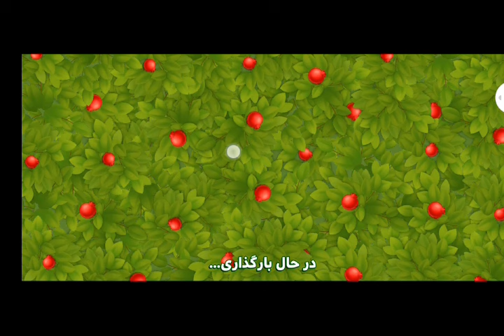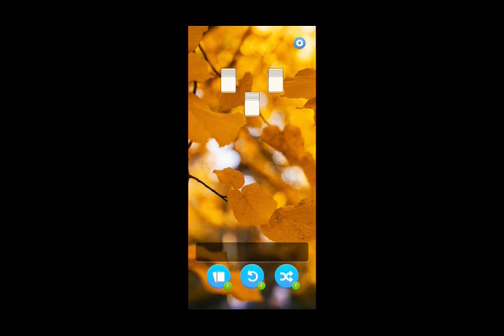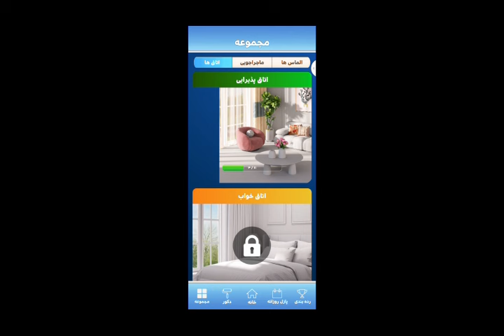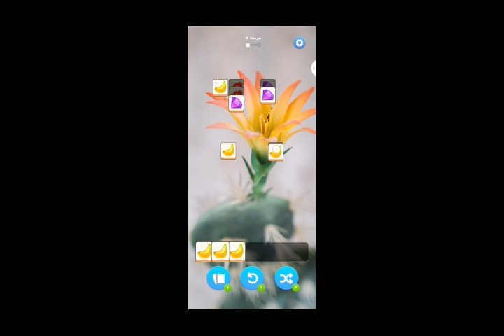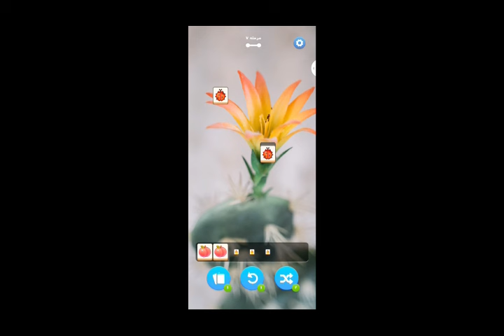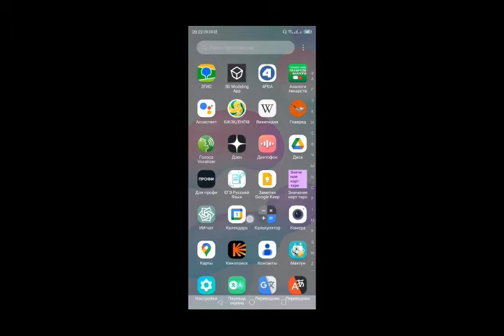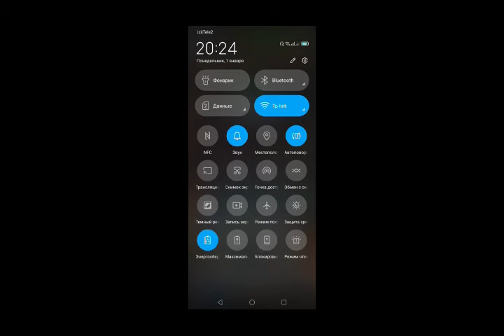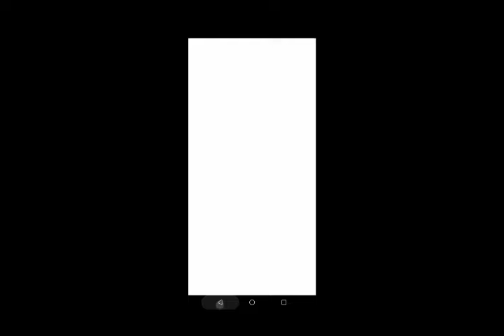Gameplay иранских мобильных игр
Gameplay иранских мобильных игр. Небольшой список игр, выпускающихся в Иране.